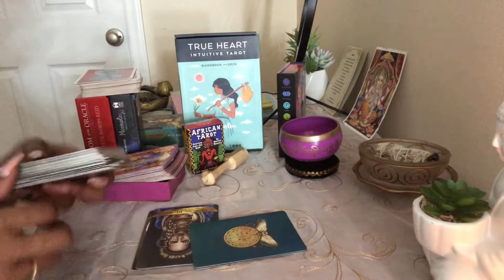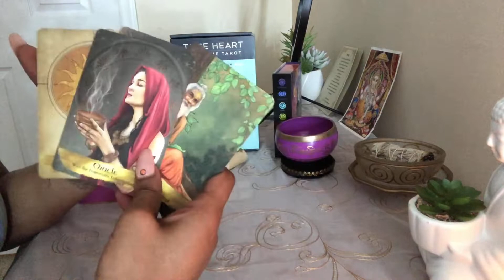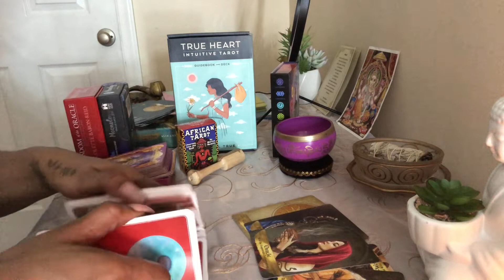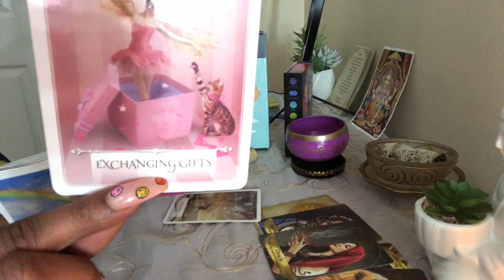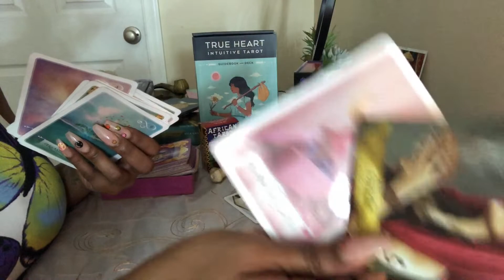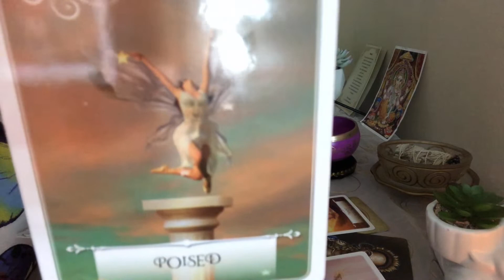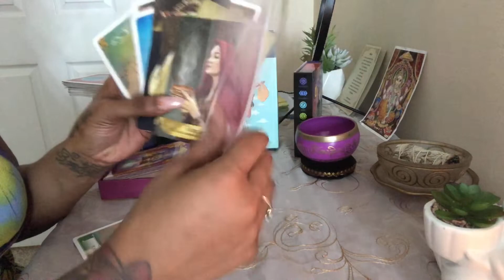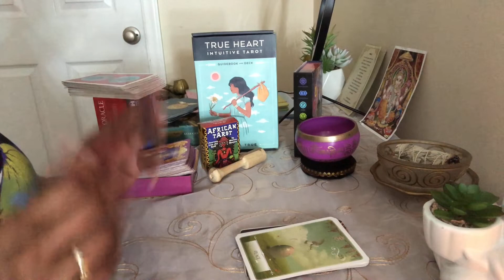💕DF/DM| TRUTH BE TOLD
Is this your message?